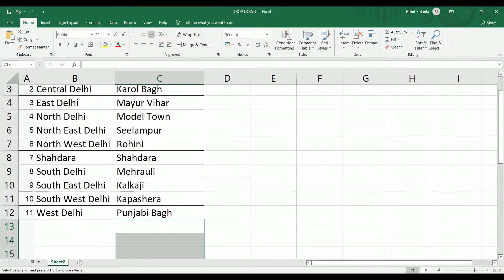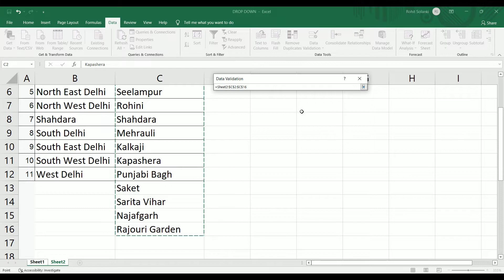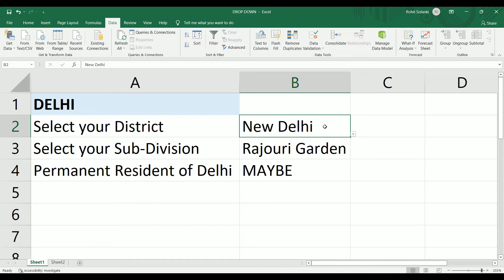How to create Drop Down List in Excel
About Video - Learn how to create a drop-down list in Excel - quick and easy.
First, we'll have a look at how to create a longer drop-down list with more options. Then we'll try something a little bit different. I'll show you a way how to create a short drop-down list with only two items – 'Yes' and 'No'.

and you'll learn how to edit the drop-down menu and change the options offered on the list.